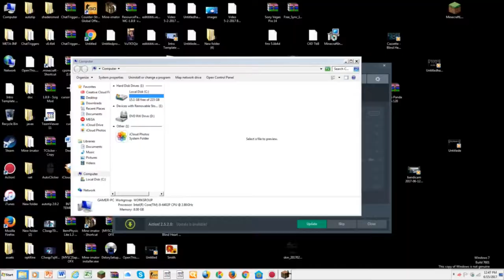Minecraft Skywars with sister! - Mazen PlayZ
YeeHaaa! Guys its my very first MC video on this channel!

LETS AIM 10 LIKES!! WE CAN DO IT!!

Bio: Im a 14 years old kid who likes making videos!